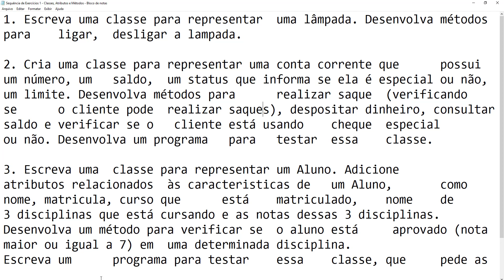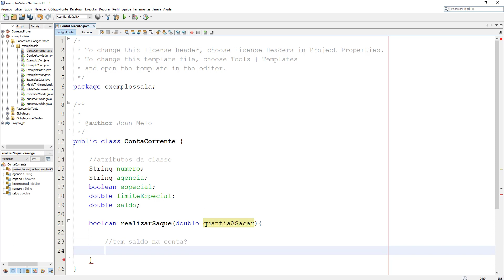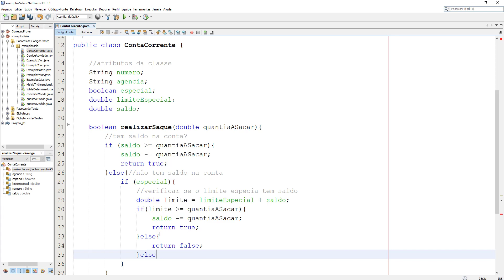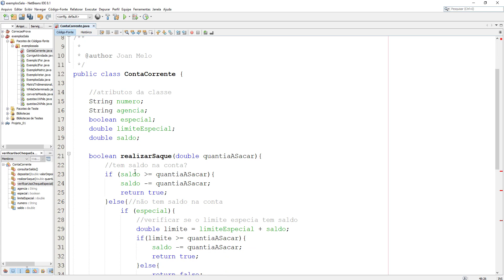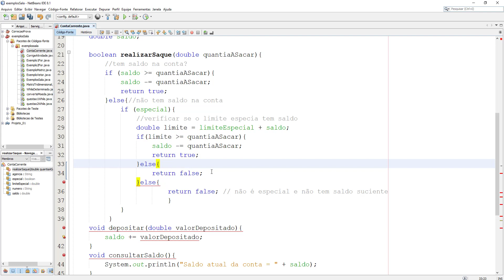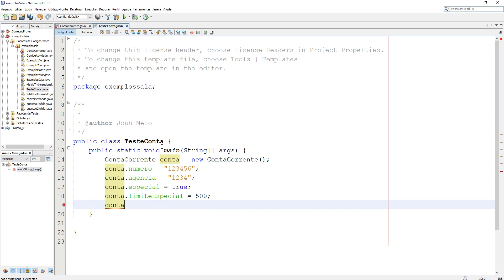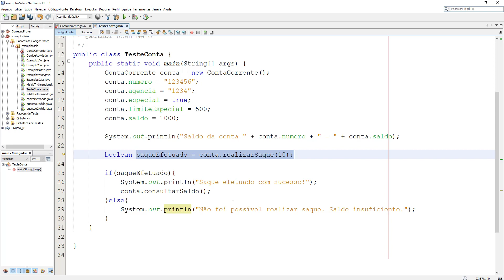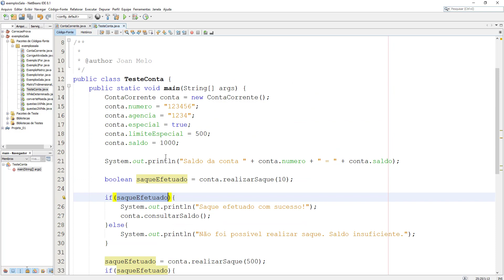Classes, Atributos e Métodos - Java - Exemplo Conta Corrente.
Exemplo feito em sala onde é feita a simulação de uma conta corrente.